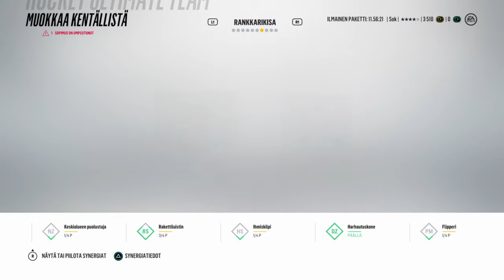NHL™ 18 hockey Ultimate team challenges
I'm op